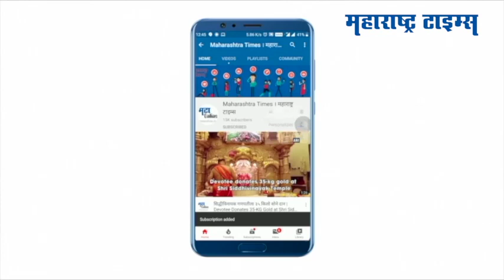Gadchiroli : तेंदुपत्ताच्या स्वरूपात मिळाला हक्काचा रोजगार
गडचिरोलीत तब्बल एक वर्षाहून अधिक कालावधी पासून करोना प्रादुर्भावामुळे अनेकांवर उपासमारीची पाळी आली आहे.गडचिरोली जिल्ह्यात मोठे उद्योग नसल्याने येथील आदिवासी बांधव शेतीचे काम झाल्यावर परराज्यात जाऊन मजुरीचे कामे करून पोटाची खळगी भरतात. मात्र,मागील वर्षी मार्च,एप्रिल महिन्यात परराज्यातून परत आलेले मजुरांना पुन्हा मजुरीच्या कामावर जाता आले नाही. लॉकडाऊन आणि संचारबंदी मुळे हाताला काम मिळेनासे झाले. उदरनिर्वाहाचा प्रश्न निर्माण झाला होता. मात्र तेंदूपत्ता संकलनाच्या स्वरूपात आता मजूरांना हक्काचा रोजगार उपलब्ध झाला आहे.त्यामुळे हातास काम मिळताना, हृदयी वसंत फुलला आहे.